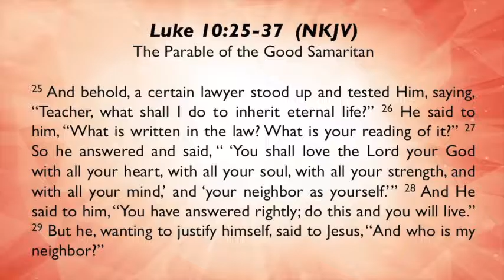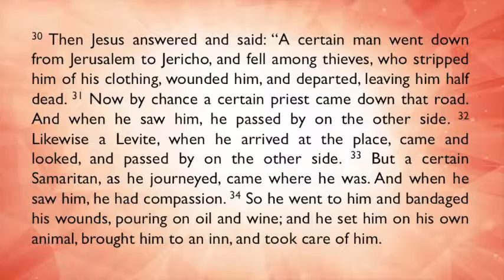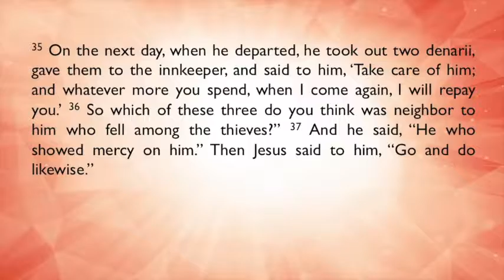"Compassion"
We're called to be Levites (worshippers), and we're called to be Priests—but we're called to be Levites & Priests who did what the Samaritan did.
NDCV Sunday Series 061916